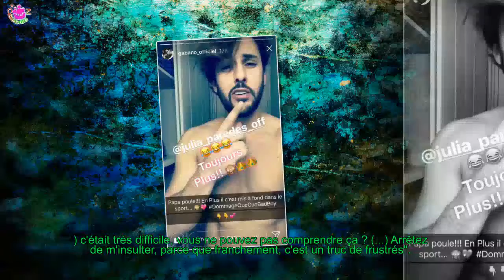Sébastien (MELAA3) lynché sur les réseaux sociaux, il pousse coup de gueule et c'est surpren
Actuellement en plein tournage pour La Villa, la bataille des couples, dont on connaît le casting complet, Sébastien est aussi en ce moment au casting de Moundir et les Apprentis Aventuriers 3, diffusé depuis quelques semaines sur W9.
 Si le candidat découvert dans Les Princes et les Princesses de l'Amour a connu des débuts difficiles en Thaïlande, il s'est surtout attiré les foudres des internautes.